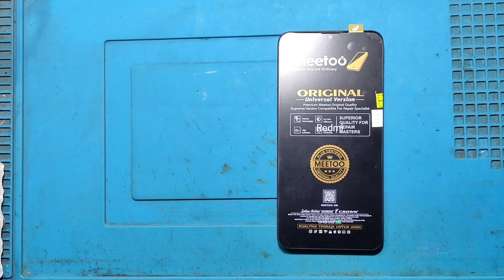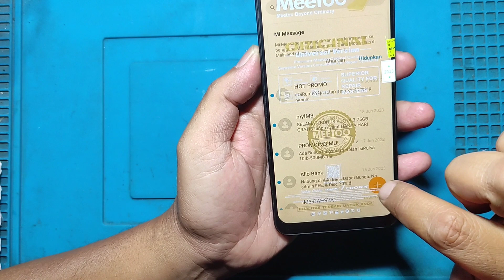XIAOMI REDMI 8‼️HABIS JATUH HP LANGSUNG MATI, TERNYATA INI PENYEBABNYA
XIAOMI REDMI 8‼️CARA MUDAH GANTI LCD XIAOMI REDMI 8